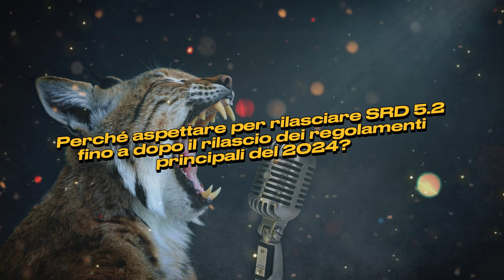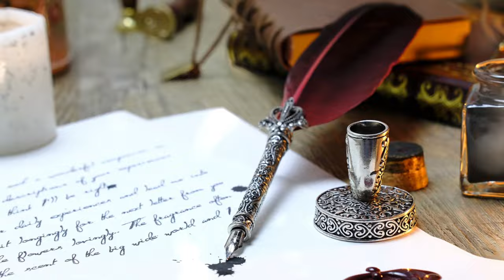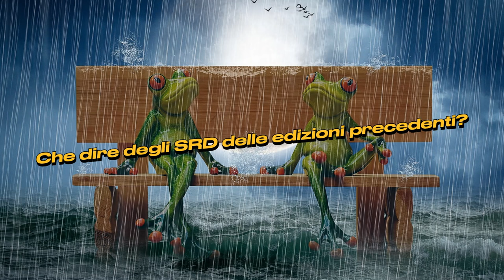Il Systems Reference Document includerà il nuovo regolamento di D&D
Amici avventurieri, non mancano molti mesi all’uscita dei nuovi manuali di D&D e la Wizards ha pubblicato un interessante comunicato sul destino del Systems Reference Document (SRD 5.2), che includerà i contenuti aggiornati dai regolamenti principali del 2024 e sarà reso disponibile sotto la licenza Creative Commons.

🧙‍♂ Chi sono? Sono Lorenzo e sono un Dungeon Master vintage, appassionato di D&D, giochi di ruolo, giochi da tavolo e manga.

CAPITOLI DEL VIDEO:
0:00 Inizio
0:53 Prossime uscite
2:20 Cos’è il Systems Reference Document (SRD)?
3:11 Cosa ci sarà nel nuovo SRD 5.2?
3:58 Si avrà ancora accesso all’SRD 5.1 originale?
4:39 Perché aspettare per rilasciare SRD 5.2?
6:55 SRD 5.2 sarà localizzato?
7:46 SRD delle edizioni precedenti?
8:54 Conclusione